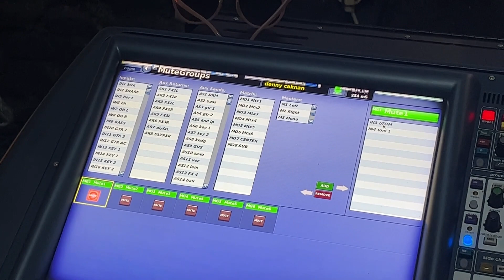MIDAS PRO 2, mute grup